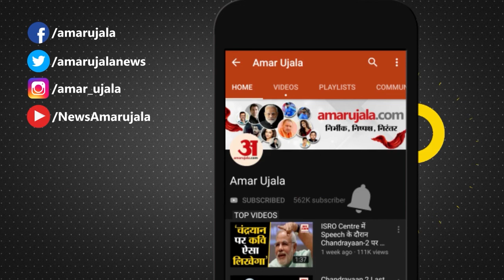Mandi News: शराब ठेका खोलने के विरोध में महिलाओं ने हाईवे किया जाम | Himachal News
हिमाचल प्रदेश के मंडी जिले के जोगिंद्रनगर में रिहाइशी इलाके में शराब का ठेका खोलने को लेकर फिर से महिलाओं ने विरोध-प्रदर्शन शुरू कर दिया है। शहर से करीब एक किलोमीटर दूर शराब का ठेका महिलाओं के विरोध के बाद भी आधी रात को खोल दिया। इससे गुस्साई महिलाएं मंडी-पठानकोट हाईवे पर धरने पर बैठ गईं। महिलाओं के चक्का जाम से हाईवे पर यातायात ठप हो गया। पुलिस की टीम ने मौके पर पहुंचकर महिलाओं को बीच सड़क से हटाया।  इस दौरान पुलिस और प्रदर्शन कर रहीं महिलाओं में नोकझोंक भी गई। करीब 30 से 40 महिलाओं ने मंडी-पठानकोट हाईवे पर इकट्ठा होकर अपना विरोध जताया।